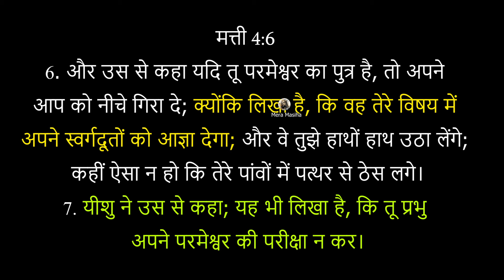पास्टर अंकुर नरूला के साथ हुआ विवाद Gurpreet Singh California controversy Apostle Ankur Narula ji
Crusade शब्द को लेकर हुआ विवाद अंकुर नरूला जी पर लगाए आरोप Apostle  Ankur Narula ji

अगर आपकी ज़िंदगी में कोई बड़ी गवाही है
या फिर आपके पास कोई वीडियो है जो हमसे शेयर करना चाहते हो तो WhatsApp पर मैसेज करे

Spread the words of jesus christ

Jesus Christ  Miraical